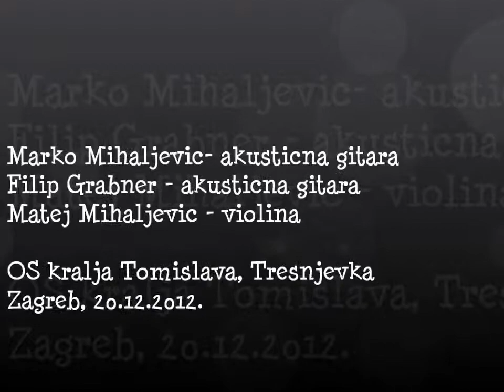Filip božićni nastup, 20.12.2012.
Božićni nastup u OŠ kralja Zvonimira.
Nastupaju:
Marko  Mihaljević, akustična gitara
Matej Mihaljević, violina
Filip Grabner, akustična gitara
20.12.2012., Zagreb